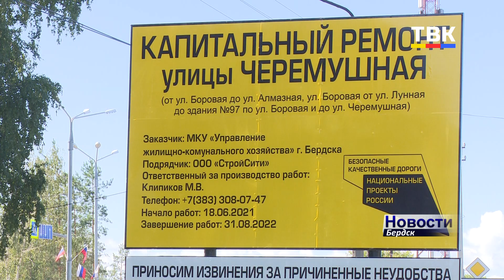Все пропало: деревья срубили, Микрорайон оголили. Каков план ремонта улицы Черемушной?